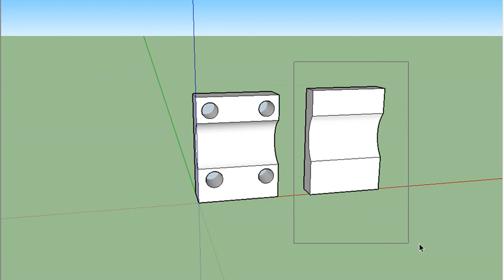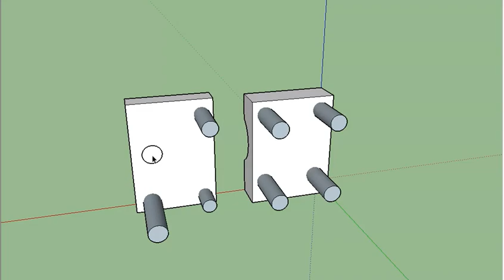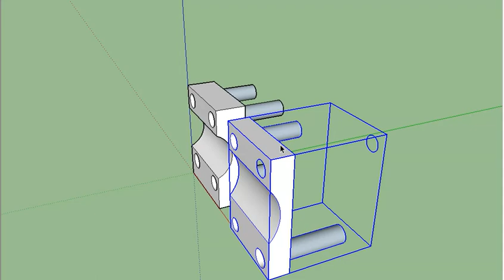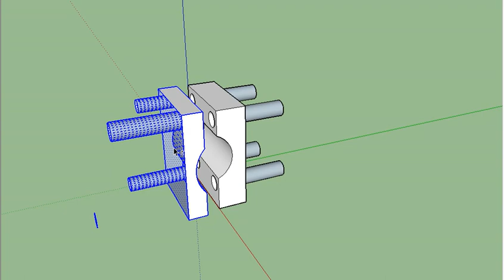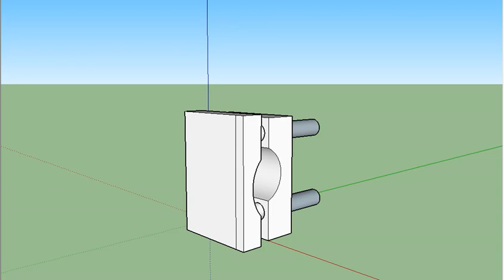fabricando peças bicicleta de aço feita para durar nao quebrar e bem barato que pobre pode comprar